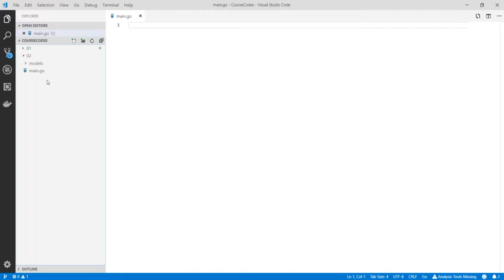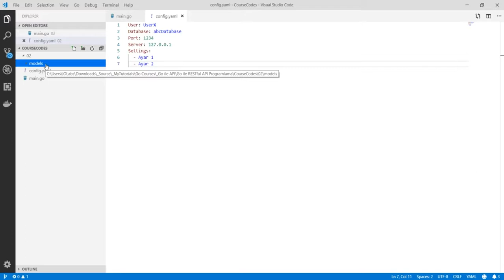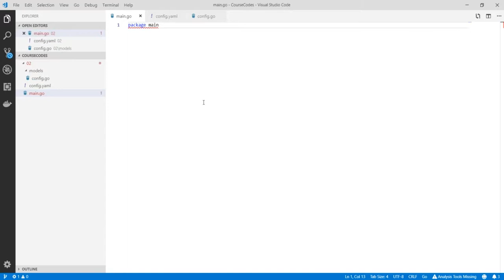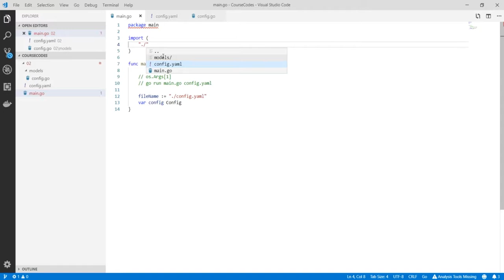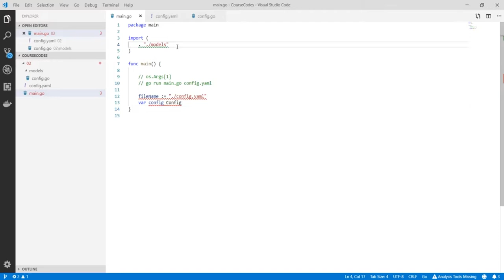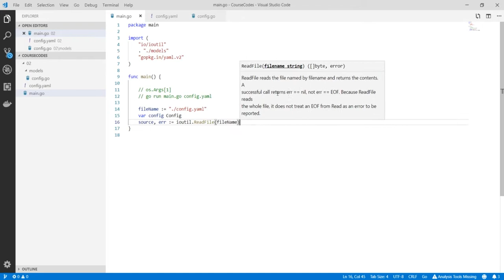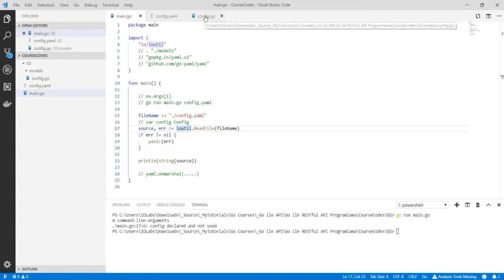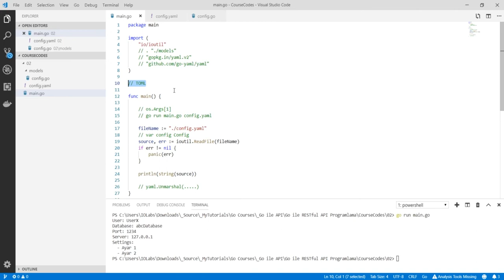Go Programlama : Go ile YAML Kullanımı - 2